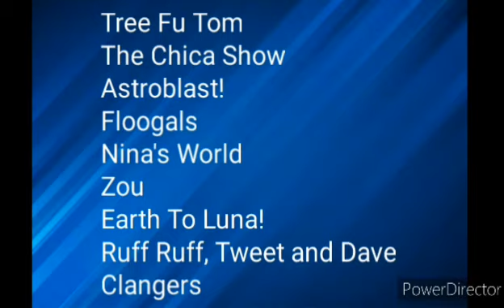Associate Producer Contest Entry IV: The History of NBC Kids by PinguDude240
Here is the fourth entry for the contest, produced by PinguDude240!